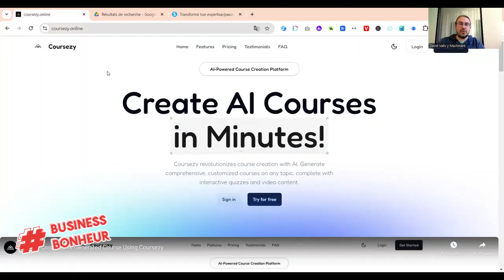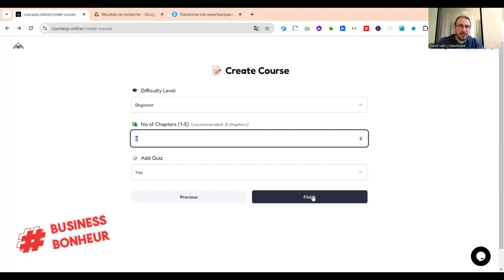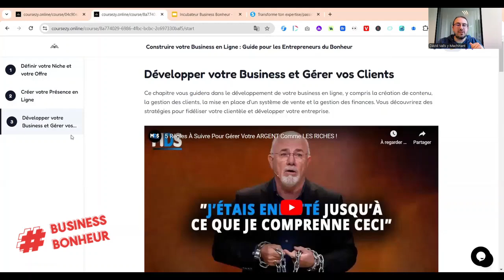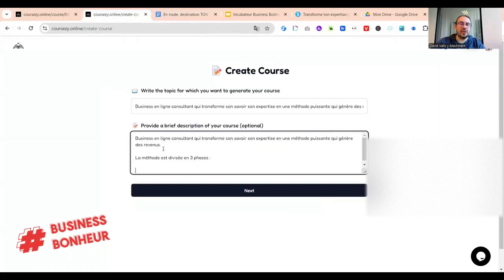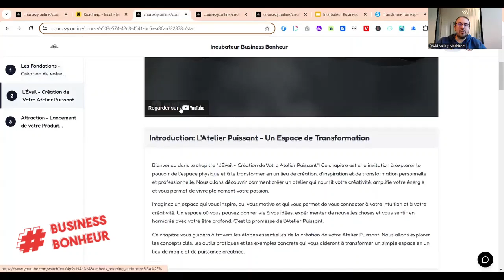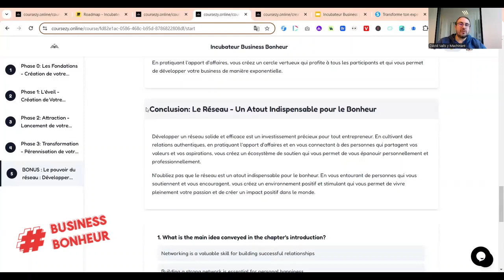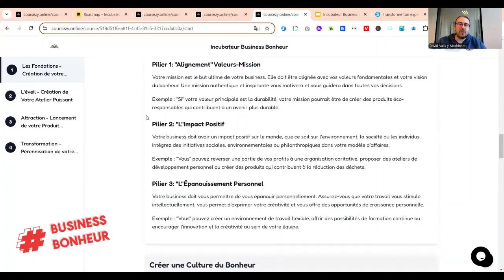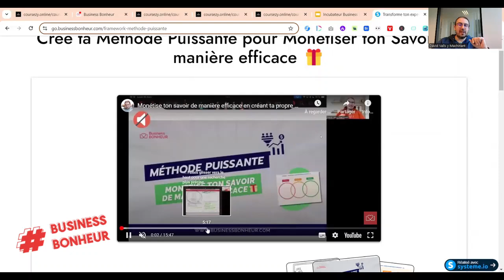Comment transformer tes compétences en programmes de Formation avec IA 🤖 et le Framework Puissant⚡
💪 RÉSUMÉ DE LA VIDÉO 💪 :
🤩 Crée ta propre méthode en complétant le Framework disponible via ce lien

4⃣ La recette du succès en 5 minutes et 2 ingrédients : ➡️